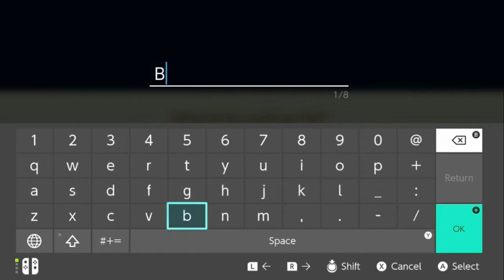Let's Play Story of Seasons FoMT - Part 39 - Lou is Here!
Hello Guys and welcome to my Let's Play walkthrough of Marvelous's Story of Seasons.This is my first time in Mineral Town I never played the old ones.

~ Discover the wonders of life on a farm.
Return to Mineral Town to see friendly faces, old and new. Experience a game entirely remade for the series' lively Nintendo Switch debut.